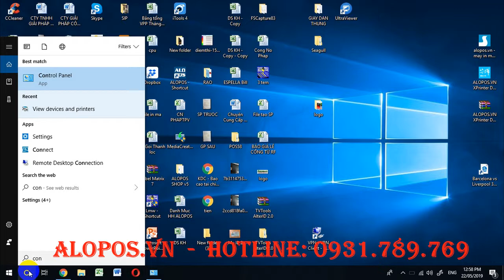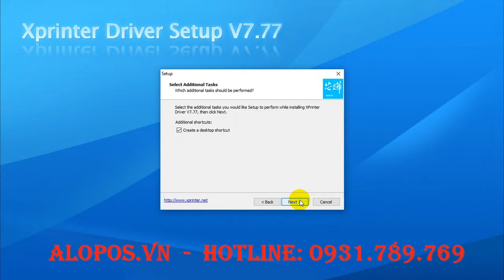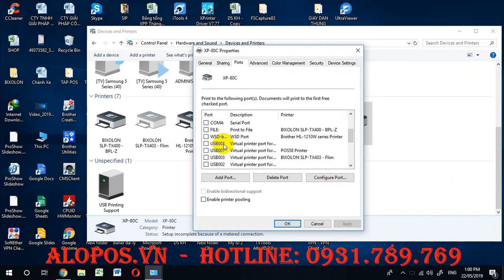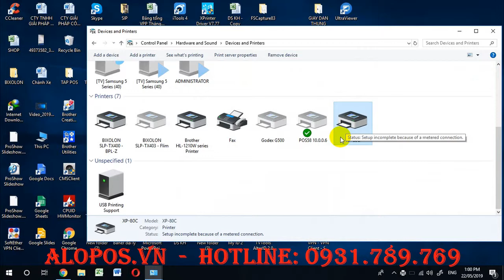HDSD Máy in BILL XPrinter - ALOPOS.VN - Hướng dẫn cài đặt driver máy in bill xprinter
alopos.vn